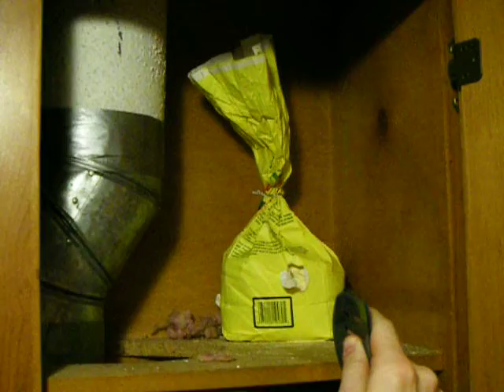Flying Squirrel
A Souther Flying Squirrel in our apartment!